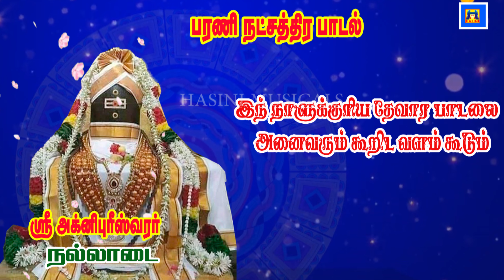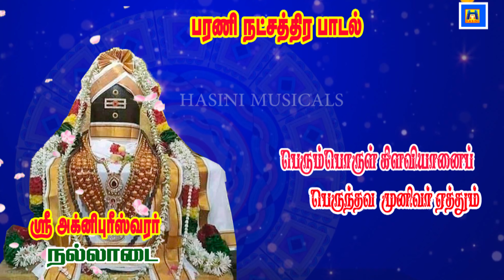BARANI NATCHATHIRAM/BARANI NAKSHATRA/BARANI SONG/BARANI GOD/BOMBAY SARADHA/TODAY SONG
BARANI NATCHATHIRAM/BARANI NAKSHATRA/BARANI SONG/BARANI GOD/BOMBAY SARADHA/TODAY SONG baraninachathirapalangal baranisong todaysong#

நாம் அனைவருக்கும் ஒவ்வொரு நாளும் சுப நாளாக அமைய எடுத்த காரியங்கள் அனைத்தும் வெற்றி அடைய இன்றைய நட்சத்திர  கடவுளை வணங்கி பயன் பெறுவோம்.
               பரணி
அருள்மிகு அக்னீஸ்வரர் திருக்கோயில், நல்லாடை, தரங்கம்பாடி தாலுக்கா, நாகப்பட்டினம் மாவட்டம்.

மூலவர் –  அக்னீஸ்வரர்
தாயார் –  சுந்தரநாயகி
தல விருட்சம் –  வன்னி, வில்வம்
ஆகமம் –  சிவாகமம்
பழமை –  1000 வருடங்களுக்கு முன்
புராணப் பெயர் –  திருநல்லாடை
ஊர் –  நல்லாடை
மாவட்டம் –  நாகப்பட்டினம்
மாநிலம் –  தமிழ்நாடு
மிருகண்ட மகரிஷி இத்தல இறைவனுக்கு யாகம் நடத்த ஏற்பாடு செய்தார். இந்த யாகத்திற்கான பொருள்களை மக்களே வழங்கலாம் என்று அறிவித்தார். மக்கள், தங்கம் கலந்த பட்டாடை மூன்றை நெய்தனர். அவற்றில் ஒன்றை இறைவனுக்கும், ஒன்றை மிருகண்ட மகரிஷிக்கும், இன்னொன்றை தங்கள் மன்னனுக்கும் வழங்கினார்கள். யாகமுடிவில், இறைவனுக்கு கொடுத்த பட்டாடையையும், தனக்கு கொடுத்ததையும் மிருகண்ட மகரிஷி யாக குண்டத்தில் போட்டு விட்டார். நெருப்பில் போட்ட பட்டாடைகள் இறைவனை அடைந்து விடுமா என்று மக்கள் மகரிஷியிடம் சந்தேகம் எழுப்பினர். “நீங்கள் மூலஸ்தானத்தில் சென்று பாருங்கள்; விபரம் புரியும்” என்றார். மக்கள் ஆர்வமாக கோயிலுக்குள் சென்று மூலஸ்தானத்தைப் பார்த்தனர். அங்கிருந்த சிவலிங்கத்தின் மேல், யாக குண்டத்தில் போடப்பட்ட பட்டாடைகள் போர்த்தப்பட்டிருந்ததைக் கண்டு ஆச்சரியப்பட்டனர். இவை எப்படி அங்கு வந்தன? என்று மிருகண்ட மகரிஷியிடம் கேள்வி எழுப்பினர்.
மகரிஷி மக்களிடம், “அக்னியின் பல வகைகளில் பரணி என்னும் ருத்ராக்னியும் ஒரு வகையாகும். அந்த அக்னியே இறைவனுக்கு நாம் இடும் பொருட்களை அவரிடம் கொண்டு சேர்க்கிறது” என்றார். இதனால் தான் இத்தலம் பரணி நட்சத்திரத்திற்கு உரிய கோயிலாக திகழ்கிறது. இத்தலத்தின் விருட்சமாக வில்வ மரம் உள்ளது. இந்த தலவிருட்சத்திற்கு என தனி வரலாறு உள்ளது. ஒரு முறை இப்பகுதியை ஆண்ட சோழ மன்னும், சிவனேச நாயன்மாரும் சிவனைத் தரிசிக்க வந்தனர். அப்போது புலி ஒன்று சிவனேச நாயன்மாரை துரத்தி வந்தது. உடனே அவர் இத்தலவிருட்சத்தில் மீது ஏறிக்கொண்டார். சிறிது நேரம் கழித்து நாயன்மார் அருகில் உள்ள குண்டாங்குளம் சென்ற போது, புலியும் உடன் வந்தது. நாயன்மார் அங்கு புலியை சம்ஹாரம் செய்தார். உடனே சிவன் அவருக்கு தரிசனம் கொடுத்ததாகவும் வரலாறு கூறுகிறது.
பரணி நட்சத்திரக்காரர்கள் தம் வாழ்நாளில் அடிக்கடி நல்லாடை அக்னீஸ்வரர் தலம் சென்று விசேஷ வழிபாடு செய்வது சிறப்பு. பரணியில் பிறந்தோர் தரணி ஆள்வர் என்பது பழமொழி. இங்கு சிவன் அக்னி சொரூபமாகத் திகழ்வதால், பரணி நட்சத்திரக்காரர்கள் இவருக்கு ஹோமம் செய்து வழிபடுவது சிறப்பு. குறிப்பாக, கார்த்திகை மாதம் பரணி நட்சத்திரத்தன்று ஹோமம் செய்தால் பலன் இரட்டிப்பாக இருக்கும் என்பது நம்பிக்கை. இத்தலம் மேற்கு நோக்கி அமைந்ததாகும். மேற்கு நோக்கிய கோயில்களில், முழு நம்பிக்கையுடன் செய்யப்படும் பிரார்த்தனைக்கு அதிக பலனுண்டு. இந்தக் கோயில்களில் இறைவன் மிகுந்த உக்கிரத்துடன் இருப்பார் என்பது ஐதீகம். இங்கு அக்னீஸ்வரர் மேற்கு நோக்கியும், அம்மன் சுந்தரநாயகி தெற்கு நோக்கியும் அருள்பாலிக்கிறார்கள். சுவாமி அக்னி சொரூபமாக உள்ளதால், அதனைத் தணிக்கும் வகையில் மூலஸ்தானத்தில் உள்ள இலிங்கத்தைச் சுற்றி தண்ணீர் ஊற்றப்பட்டு இருப்பது சிறப்பம்சம். இறைவனுக்கே ஆடை நெய்து கொடுத்த காரணத்தினால் இத்தலம் நெய்தலாடை என வழங்கப்பட்டு, நாளடைவில் மருவி நல்லாடை ஆனது.
இரண்டாம் குலோத்துங்க சோழனின் மகனான இரண்டாம் ராஜராஜசோழன் கி.பி. 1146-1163 வரை இப்பகுதியை ஆட்சி செய்தான். அவனது காலத்தில் தான் இத்திருக்கோயில் கருவறை கருங்கல்லால் கட்டப்பட்டது. பின்னர் இவனது பிரதிநிதியான சோமாந்தோழர் என்பவனால் பிற பகுதிகள் கட்டப்பட்டுள்ளது. இதற்கான கல்வெட்டு கருவறையின் கிழக்கு சுவற்றில் இன்றும் காணப்படுகிறது. தற்போது நல்லாடை என வழங்கப்படும் . தற்போது அக்னீஸ்வரர் என அழைக்கப்படும் மூலவர் புராண காலத்தில் திருவன்னீஸ்வரம் உடையார் என்ற பெயரில் வணங்கப்பட்டுள்ளார்.
அக்காலத்தில் இக்கோயிலில் சித்திரை விசாகத்திருவிழாவும், மார்கழி திருவாதிரை திருவிழாவும் சிறப்பாக நடந்துள்ளது. திருவாதிரையின் போது மாணிக்கவாசகப் பெருமானை அலங்கரித்து ஊர்வலம் வந்துள்ளனர்.
இக்கோயிலில் காசிபன் கூத்தனான மும்முடி சோழபட்டன் என்பவன் தலைமையில் ஊர்சபை கூடி கோயிலை நிர்வகித்து வந்ததும், கோயிலில் திருவிளக்கு ஏற்றவும், இறைவனுக்கு நைவேத்தியம் செய்யவும் மன்னன் உபயமாக நிலம் கொடுத்தது பற்றியும் இக்கல்வெட்டுகள் மூலமாக அறிய முடிகிறது. கோயில் சுமார் இரண்டு ஏக்கர் பரப்பளவில் அமைந்துள்ளது. கோயிலின் மூன்று பக்கத்திலும் கோபுரத்துடன் கூடிய வாசல்கள் அமைந்துள்ளது. கோயில் பிரகாரத்தில் துவார விநாயகர், பால முருகன், செல்வ விநாயகர், மகா விஷ்ணு, சோமாஸ்கந்தர், மகாலட்சுமி, சனிபகவான், கைலாசநாதர், கல்யாணி, புவனேஸ்வரி, சண்டிகேஸ்வரர், வீரபத்திரர், தட்சிணாமூர்த்தி, சூரியன், பைரவர், துர்க்கை சன்னதிகள் உள்ளன. இங்கு சிவனே நவகிரக நாயகனாக இருப்பதால், இத்தலத்தில் நவக்கிரக சன்னதி கிடையாது. செம்பனார் கோவில், கீழப்பரசலூர், திருக்கடையூர், திருநள்ளாறு ஆகிய சிவத்தலங்கள் இத்தலத்தின் அருகில் உள்ளன.

கோரிக்கைகள்:
பரணி நட்சத்திரக்காரர்கள் தங்களுக்கு ஏற்படும் தோஷங்கள் நீங்க இத்தல இறைவனை வழிபாடு செய்கின்றனர். திருமணத்தடை நீங்க, குழந்தை பாக்கியம் கிடைக்க, கல்வியில் சிறந்து விளங்க, வியாபாரம் செழிக்க இங்கு வேண்டிக்கொள்கிறார்கள்.
நேர்த்திக்கடன்:
பக்தர்கள் தங்கள் வேண்டுதல் நிறைவேற இத்தலத்தில் ஹோமம் செய்து, சிவனுக்கும் அம்மனுக்கும் அர்ச்சனை செய்கிறார்கள்.